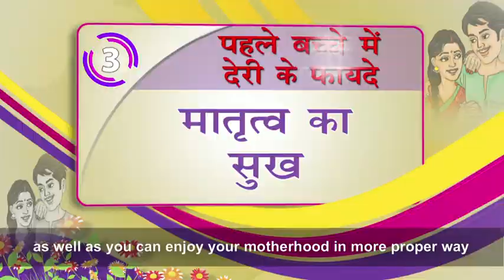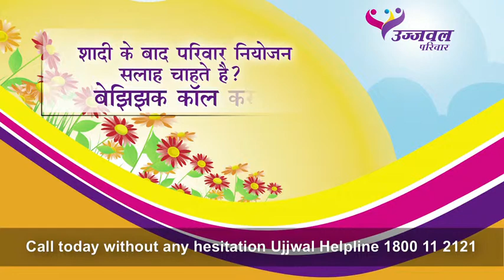INDIA Reproductive Health: RH Campaign - Doctor Speaks on Importance of Delaying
The following film were developed for the Project Ujjwal - Improved Family Planning and Reproductive Health Services in India (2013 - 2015)